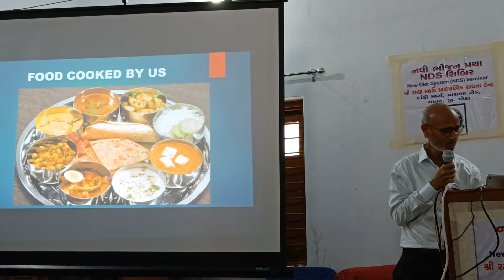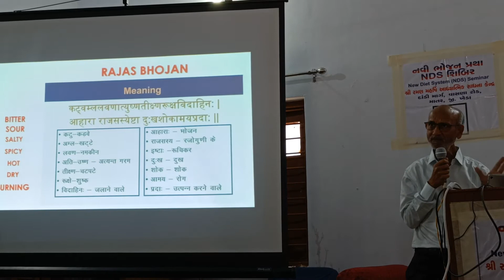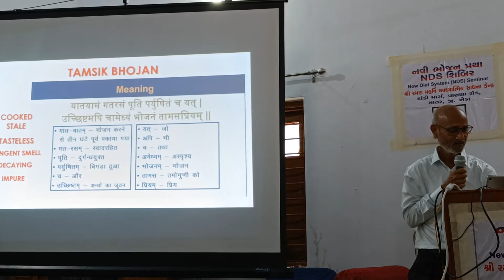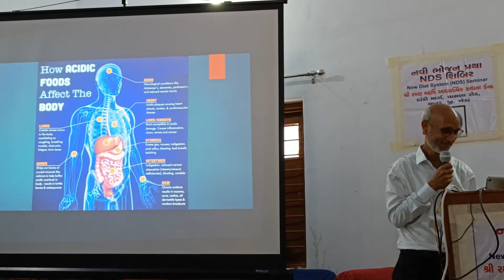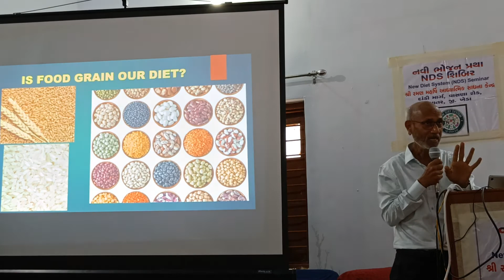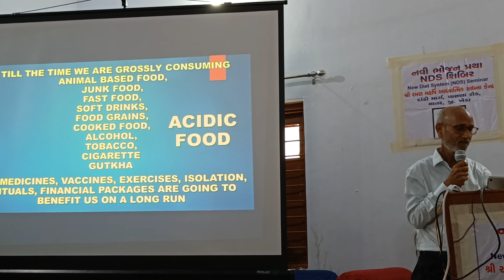March 15, 2022